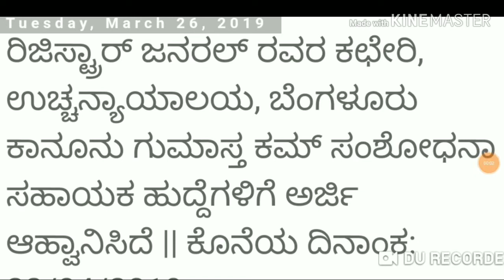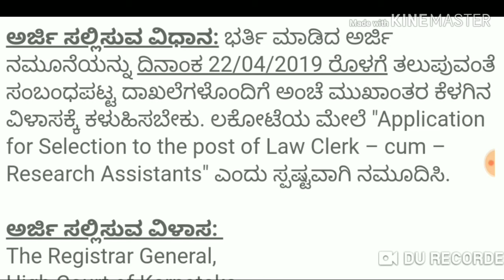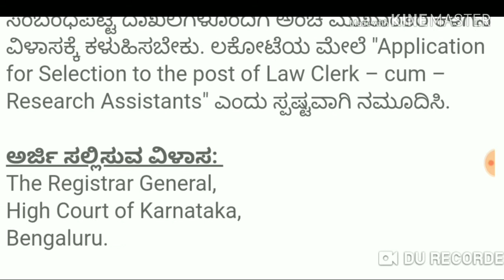Bengaluru Court jobs 2019 |ಬೆಂಗಳೂರು ನ್ಯಾಯಾಲಯದಲ್ಲಿ ಹುದ್ದೆಗಳಿಗೆ ಅರ್ಜಿ ಆಹ್ವಾನಿಸಲಾಗಿದೆ 2019/ Court jobs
We've taken the music we are doing
And